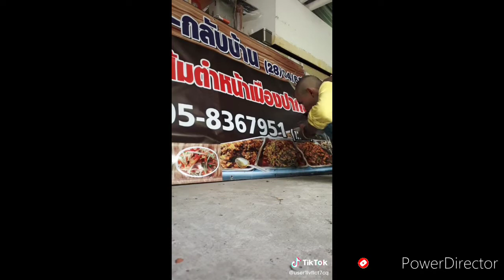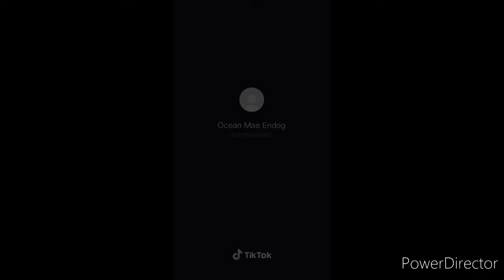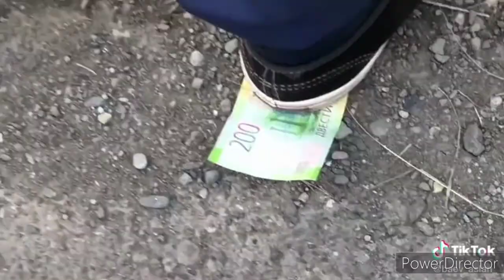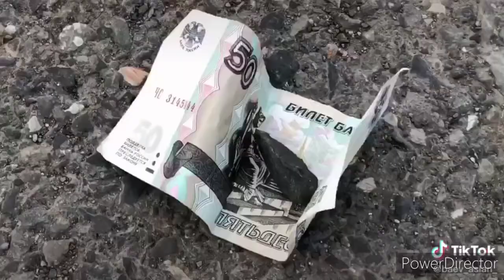Tiktok 98 best funny vedios compilation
Tiktok 98 best tiktok